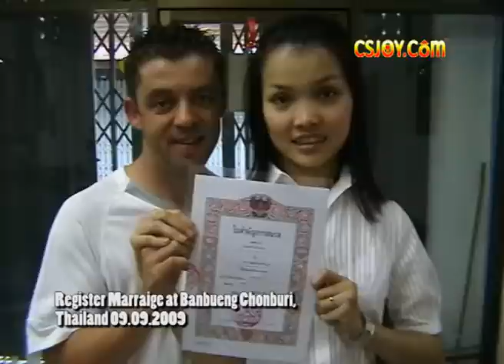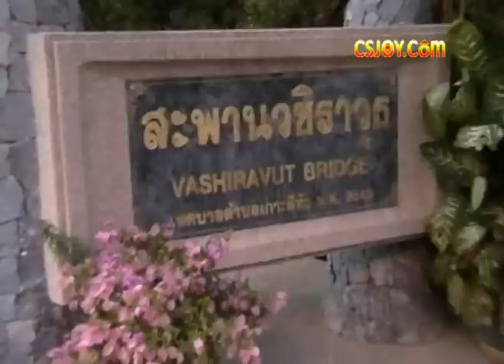Party at Banchang Rayong สังสรรค์ที่บ้านฉางระยอง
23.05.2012 พวกเราได้เดินทางไปบ้านฉาง ระยอง และได้ไปร่วมรับประทานอาหารที่ร้านเมี่ยงปลาเผา เจ๊หวาน พบกับวินเซน ลูกพี่ลูกน้องพี่เจต กับจอห์น เพื่อนวินเซน พออาหารเย็นเรียบร้อยก็ไปร้องคาราโอเกะกันต่อที่ร้านแถวๆนั้น ไม่ได้จับไมค์นาน งานนี้เลยพลาดไม่ได้ต้องขอสักเพลงค่ะ (เราได้ใส่ภาพในอดีตมาประกอบด้วย ต้องขอบคุณคุณน้องเสื้อแดง ที่ให้เราได้มีไอเดียค่ะ อิอิ) Positive thinking then disslove problems :)